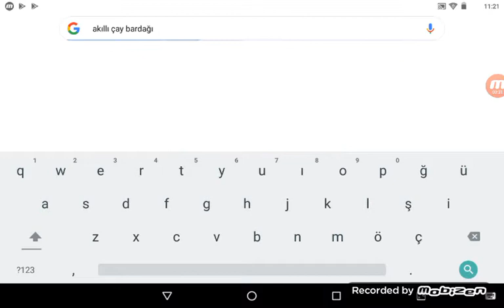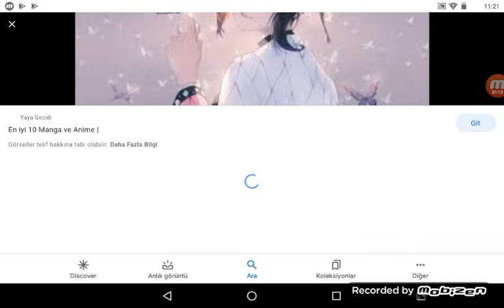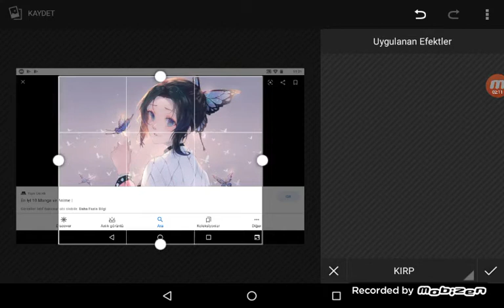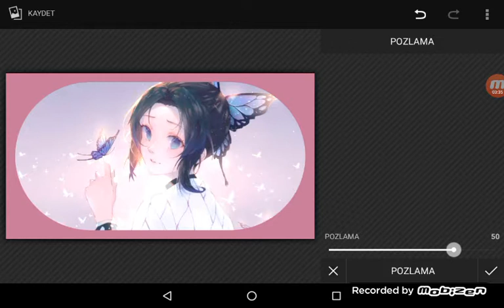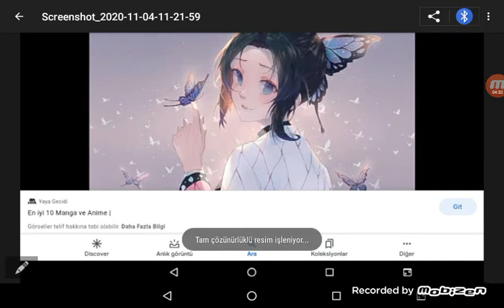GALERİDE FOTOĞRAF NASIL DÜZENLENİR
arkadaşlar bugün size nasıl fotoğraf düzenlenir onu gösterdim umarım videomu beğenirsiniz